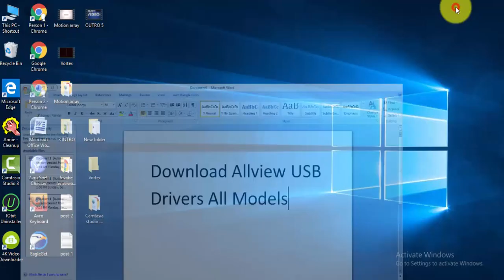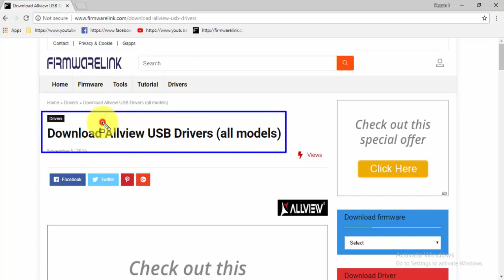Download Allview USB Drivers All Models